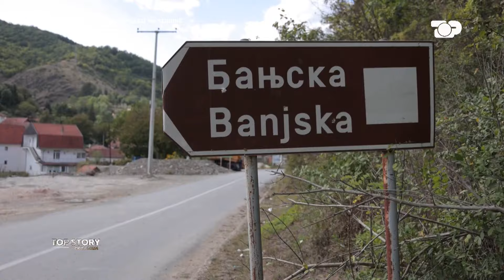Analiza e Blendi Kajsiut: Kosova u godit, nuk arriti dot të kapitalizojë sulmin që iu bë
Një vit pas, rrugët e ngushta tëBanjskës,duken të heshtura, një heshtje që mbart atë ngarkesë të rëndë që la pas ngjarja e 24 shtatorit 2023 kur një grup terrorist serb i drejtuar nga Milan Radoiçiq, sulmoi policinë e Kosovës. Nga sulmi mbeti i vrarë rreshteri i policisë, Afrim Bunjaku dhe u plagosën katër të tjerë. Do të mbetet gjatë në kujtesën e banorëve ajo natë e errët.
Ishte ora 1:00 e mëngjesit kur grupi terrorist i strukturuar hyri në Kosovë përmes rrugëve malore, nga kufiri me Serbinë. Ata kishin me vete makina të blinduara, armë të rënda, municione dhe pajisje logjistike ushtarake. Ata filluan të bllokonin rrugët në hyrje të fshatit, duke përdorur kamionë të mëdhenj për të ndaluar hyrjen e autoriteteve. Kreu i grupit të policëve të Kosovës, Polici Afrim Bunjakuu përball me guxim me grupin terroristuku dhe mbeti i vrarë në vend.

Talk Show politik "TOP STORY", çdo të hënë dhe të enjte ora 21.00, të mërkurën ora 22:00 në Top Channel. Në një sfidë të re jashtë politikës, pranë medias dhe drejtuar njerëzve, Grida Duma, sjell një hard talk me debat substancial, ku e vërteta thuhet sic është dhe politika serviret jashtë kolltuqeve të privilegjit të pushtetit. Kjo do të jetë një "Story", ky është "Top Story" dhe ky emision, do të jetë "On Top"